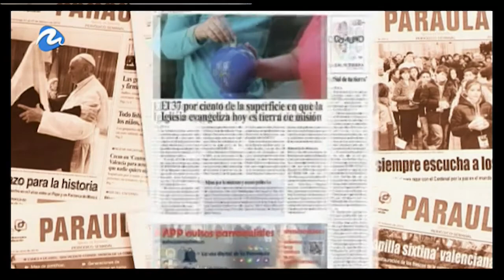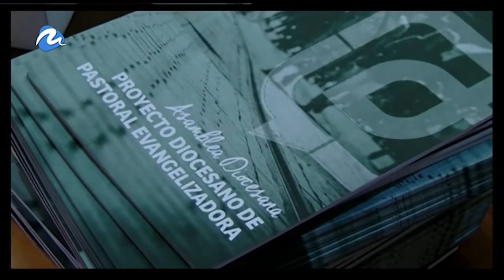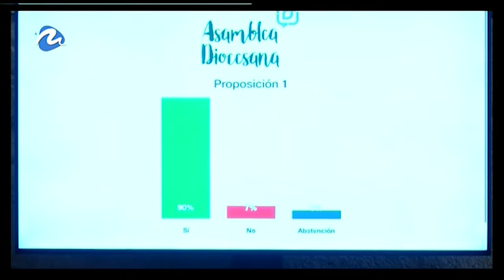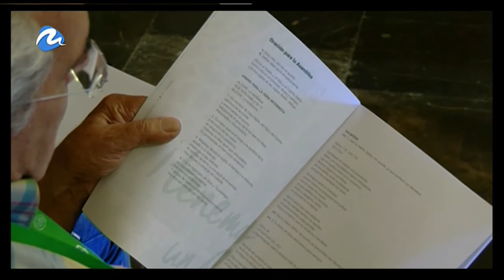49 años misionero en Mozambique. Entrevista al sacerdote valenciano Vicente Berenguer.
Con motivo de la campaña del DOMUND, entrevistamos en 'Encuentros' al sacerdote valenciano Vicente Berenguer, que permanece desde hace 49 años como misionero en Mozambique. Programa emitido en TV Mediterráneo el 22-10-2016.